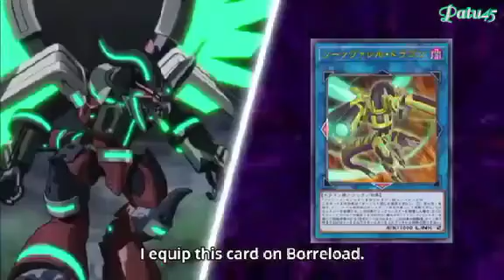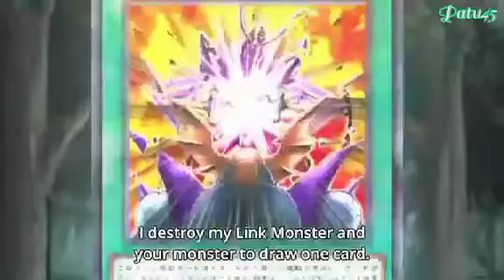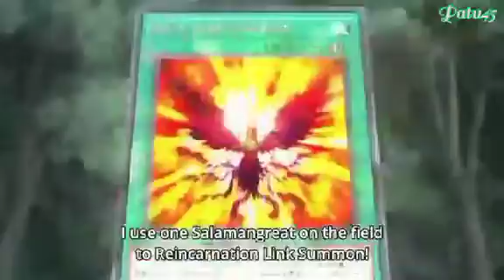Yugioh vrains soulburner vs revolver (round 2)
Soulburner didn't deserve to win the because revolver is a better duelist